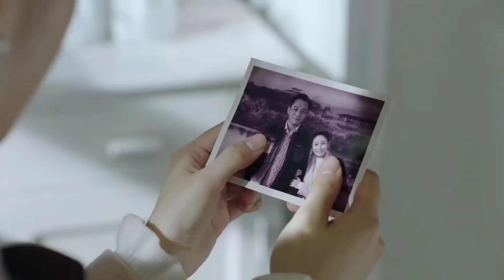PHẢN CÔNG TẬP 29 - Phim Bộ Hành Động Đối Kháng Chống Nhật Hot 2021 (Thuyết Minh)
✤ Đạo diễn: Trình Lục, Lưu Sở Qua
✤ Diễn viên: Lưu Diệp, Viên San San, Trương Thụy Hàm, Tần Sam
✤ PHẢN CÔNG lấy bối cảnh sau sự kiện 18/09/1931, quân xâm lược Nhật Bản tăng cường cướp bóc văn vật và xâm lược nền văn hóa Trung Hoa, hòng hủy hoại hoàn toàn trụ cột tinh thần của nhân dân Trung Hoa. Để bảo vệ bảo vật văn hóa của Trung Hoa, đông đảo người dân Cố Cung quyết định di dời bảo vật về phương Nam. Nhậm Hoằng Nghị - một quân nhân với ý chí kiên cường và giàu lòng hi sinh cùng với Chu Nhược Tư - nhân viên tại bảo tàng Cố Cung với tư cách là thành viên chủ chốt trong tổ di dời văn vật về phương Nam cùng nhau bắt đầu một cuộc hành trình vô cùng nguy hiểm.